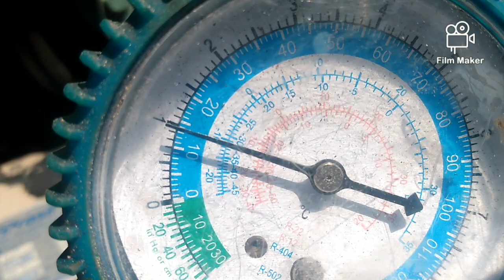detector de vazamento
capilar 2mm